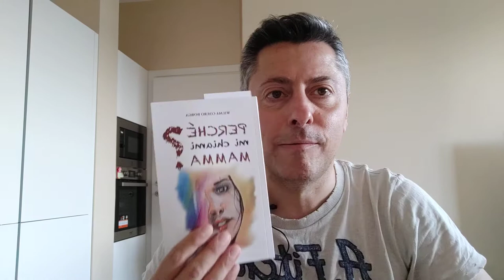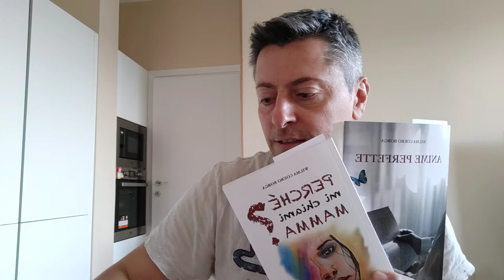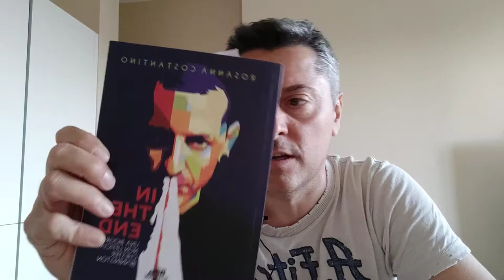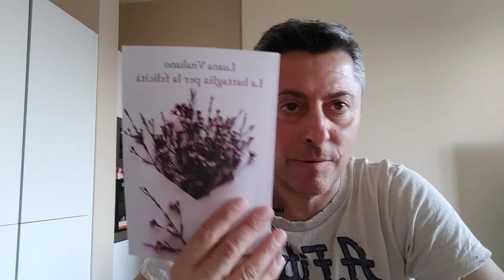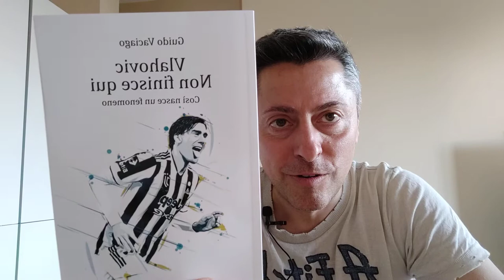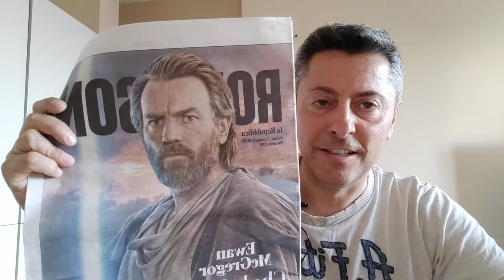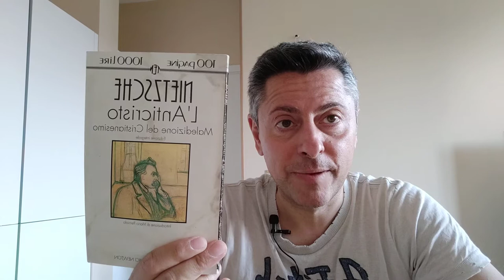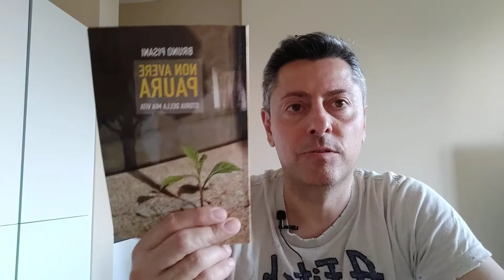Il mio Salone Internazionale del Libro di Torino. Impressioni ed esperienze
La  mia personalissima esperienza al Salone internazionale del libro di Torino.
Mi ha accompagnato in questa avventura che conoscete molto bene dalle precedenti live!

Di  chi parlerò in questo video?

Wilma Coero Borga
Bruno Pisani
BIGNAMI
Star wars
Simona Bulla
Luana Vitaliano
Rosanna Costantino
Fraste'
Matteo Saudino Barbasophia
Nietzsche
Guido Vaciago
Priuli & Verlucca editore

Buona visione!